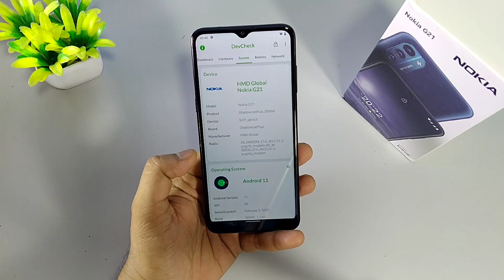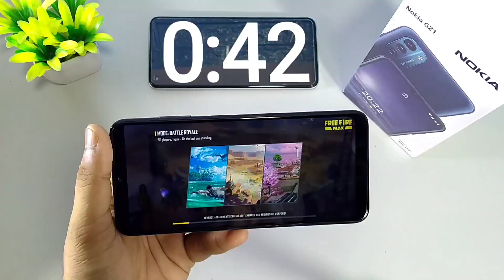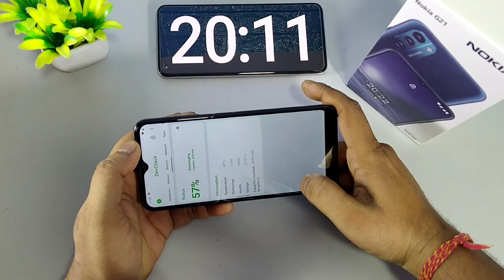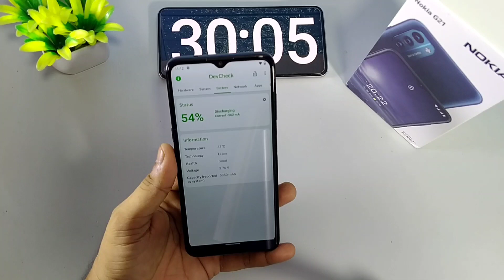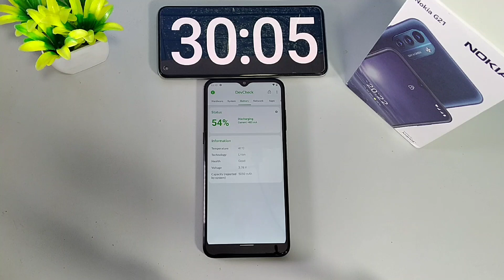Nokia G21 FreeFire (Free Fire) Gaming | Nokia G21 90hz Gaming Review | Nokia G21 FreeFire Max Gaming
Nokia G21 FreeFire gaming
Nokia G21 FreeFire gaming review
Nokia G21 Free Fire Gaming
Nokia G21 FreeFire Max
Nokia G21 FreeFire battery Draining test
Nokia G21 battery Draining test
Nokia G21 pubg gaming
Nokia G21 Unboxing
Nokia G21 Antutu Benchmark
Nokia G21 tips tricks
Nokia latest mobile
Nokia G21 review
Nokia G21 update
Cheapest gaming Mobile
cheapest 90hz mobile
cheapest mobile for pubg
cheapest mobile for Free Fire
cheapest android phone
Antutu Benchmark
unisoc t606
unisoc processor
gaming review
gaming test
90hz gaming
Atul Tech
latest mobile
hmd mobile
90hz refresh Rate mobile
Nokia G21 Gaming Review
Nokia G21 Camera Review
Nokia G21 50mp camera
Tech update